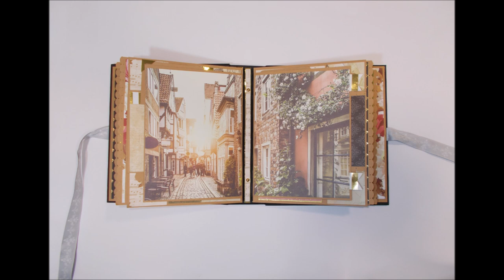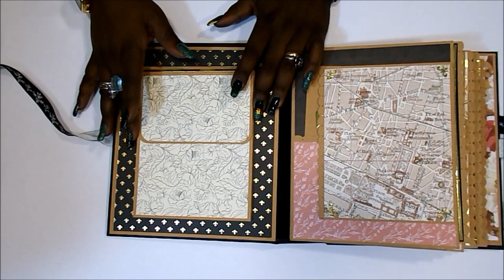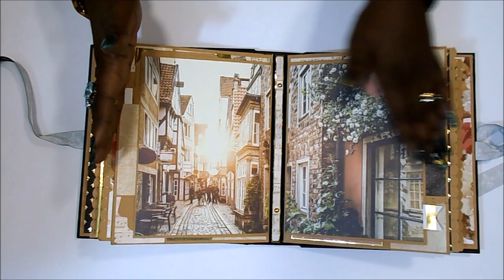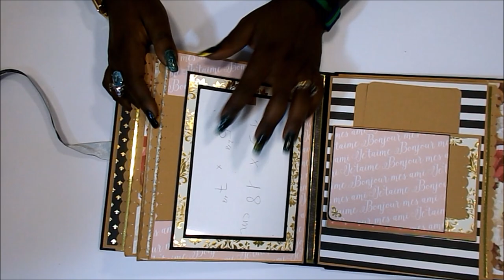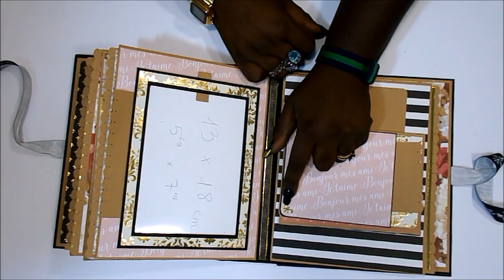Album Paris DCWV scrapbooking PARTE 3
Raquel

COLECCIONES
XXXXX

MEDIDAS PRINCIPALES
XXXXX

XXXXX

GRACIAS POR LA MÚSICA A